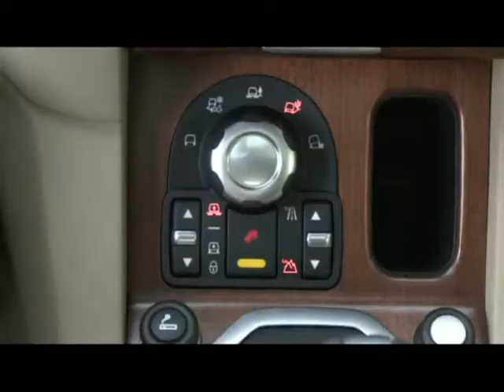Land Rover LR4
Land Rover LR4 driving, 4wd performance, inside and out video.